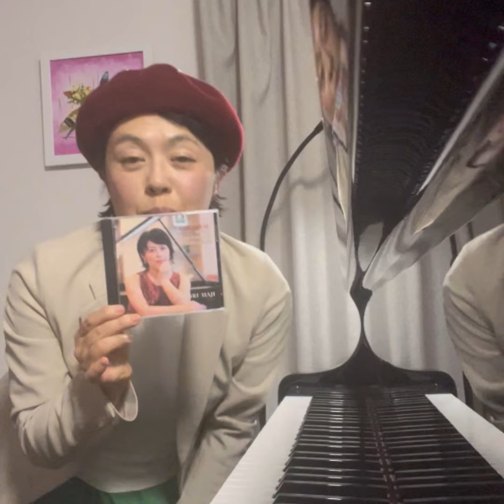大人のピアノ練習術①〜「素直な心」ブルグミュラー25の練習曲を活用しよう！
ピアニスト土師さおりHajiSaoriのチャンネルへようこそ。

土師さおりについて(詳細はホームページへ）

武蔵野音楽大学を卒業。武蔵野音楽大学大学院音楽研究科修了。
ドイツ国立デトモルト音楽大学へ入学。アルヌルフ・フォン・アルニム教授に師事し首席で卒業。ドイツ国立ロベルトシューマン・デュッセルドルフ音楽大学へ入学。伝説的ブラジル人ピアニスト、ロベルト・シドン教授に師事し国家演奏家資格を取得して卒業。
第3回日本イタリア協会主催コンコルソMusicArteで特別賞を受賞。
american protege internet international competition 2012 に入賞し,2012年にカーネギーホールにてデビュー。第13回大阪国際音楽コンクールG部門にてアブニール賞受賞。第21回IBLA GRAND PRIZE(イタリア)において最優秀賞、併せてラヴェル特別賞を受賞。
2015年より、ピティナ公開録音演奏会に出演し、音源提供を行っている。日本ショパン協会主催パウゼシリーズ出演者オーディションに合格し2016年東京のカワイ表参道パウゼホールにてソロリサイタルを開催（ショパン協会例会）。２017年青柳いづみこ氏とピアノ連弾で共演（カワイ福岡）。カワイ広島にてカワイ主催ピアノリサイタル出演。２017年バンコクで開催されたタイ国際ショパンピアノコンクールの審査員に招かれる。
2018年、南麻布セントレホール（東京）のコンサートを皮切りに、宗次ホール(名古屋）、スタインウェイ＆サンズ神戸、大分ホルトホール主催で国際的フルーティストで琵琶湖国際フルートコンクール審査員のジュゼッペ・ノヴァ氏と共演、関西ベートーヴェン協会例会など多くの演奏会に出演。​現代音楽作品の演奏にも力を注いでおり、2018年9月に、親交のあるNimrod Borensteinは土師さおりのために書いたアルペジオのエチュード作品66-4の世界初演を行った。現代作曲家の作品を積極的に演奏会でとり上げ好評を博す。Borenstein氏はヴィラディーミル　アシュケナージ氏がサポートする作曲家であり、アシュケナージ氏が指揮をしたCDが発売されている。
第4回Evmelia International Music Festival（ギリシャ）、アルバ音楽祭（イタリア）に招待を受け演奏会に出演。別府アルゲリッチ音楽祭新人演奏会、その他国際音楽祭に出演。オーケストラと協奏曲のソリストとして共演他、ソロ、室内楽、伴奏と、国内外において多岐に渡り演奏活動を行っている。コウベレックスより2枚のアルバム「水の戯れ」「謝肉祭、ベルガマスク組曲、ブルクミュラー２５の練習曲」をリリース。FM大阪「くらこれ」にも出演。2021年～2022年カワイ協力の元、カワイ梅田にてオールラヴェルプログラムのラヴェルシリーズを開催。指揮者西本智実氏、女優佐久間良子氏のトークショーに出演。ヤマハと共同で行われた静岡清水文化会館大ホールにて開催の西本智実芸術監督・指揮「マリナートが森になる」に出演。2024年カワイヨーロッパにてソロリサイタルを開催。
Youtube、SNSを通じて様々な動画配信を行っている。大阪音楽大学付属音楽院講師。

​Profile.
Graduated from Musashino Academia Musicae. Completed graduate studies at Musashino Academia Musicae.
Entered the Detmold University of Music in Germany. Studied under Professor Arnulf von Arnim and graduated at the top of the school.
Entered the Robert Schumann University of Music and Performing Arts Dusseldorf, Germany. Studied under legendary Brazilian pianist, Prof. Roberto Szidon, and graduated with a National Performer Certificate.
He received a special prize at the 3rd Concorso MusicArte organized by the Italian Society of Japan.
She won a prize at the american protege internet international competition 2012 and made her debut at Carnegie Hall in 2012. She won the Abneille Prize at the 13th Osaka International Music Competition in G category. She won the Grand Prize at the 21st IBLA GRAND PRIZE (Italy) and the Ravel Special Prize.
Since 2015, she has been performing and providing sound sources for PTNA public recording concerts. In 2016, she gave a solo recital at Kawai Omotesando Pause Hall in Tokyo (Chopin Society Meeting) after passing the audition for the Pause Series sponsored by the Chopin Society of Japan. 2017, she performed with Izumiko Aoyagi in a piano duet (Kawai Fukuoka). Performed piano recital organized by Kawai at Kawai Hiroshima. 2017 Invited to be a jury member of Thai International Chopin Piano Competition in Bangkok.
In 2018, starting with a concert at Minami-Azabu Sentre Hall (Tokyo), she performed at Soji Hall (Nagoya), Steinway & Sons Kobe, with Giuseppe Nova, international flutist and judge of the Lake Biwa International Flute Competition, hosted by Oita Holt Hall, and many other concerts including regular meetings of the Kansai Beethoven Society. He has also appeared in many concerts, including regular meetings of the Beethoven Society of Kansai. He is also committed to performing contemporary music works, and in September 2018, his close friend Nimrod Borenstein gave the world premiere of his Arpeggio Etude Op. 66-4 written for Saori Doji. Mr. Borenstein is supported by Vladimir Ashkenazy, and a CD conducted by Mr. Ashkenazy has been released.
He was invited to perform at the 4th Evmelia International Music Festival (Greece) and the Alba Music Festival (Italy). She has appeared at the Beppu Argerich Music Festival for Newcomers and other international music festivals. She has performed as a soloist in concertos with orchestras, as well as solo, chamber music, and accompaniment in a wide variety of performances in Japan and abroad. She has released two albums from Koberecs: 「Jeux d'eau」「Carnaval, Bergamasque Suite, and Burgmüller 25 Etudes」.
She has appeared on FM Osaka's "Kurakore."  In 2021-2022, in cooperation with Kawai, she will present an all-Ravel program, Ravel Series, at Kawai Umeda. She performed on a talk show with conductor Tomomi Nishimoto and actress Yoshiko Sakuma. Performed in "Marinato Becomes a Forest", Artistic Director and Conductor Tomomi Nishimoto at the Main Hall of Shizuoka Shimizu Bunka Kaikan in collaboration with Yamaha.
2024 Solo recital at Kawai Europe.She has been distributing various videos through Youtube and SNS.Lecturer at the Osaka College of Music.